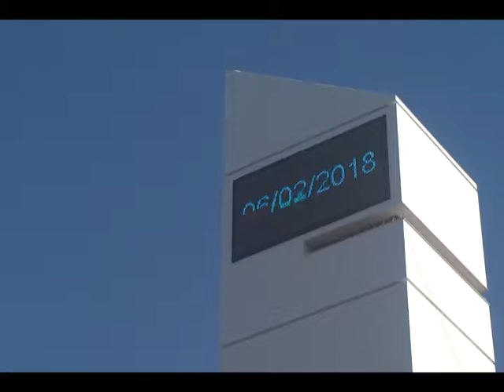El Monumento del Reloj sigue sin funcionar